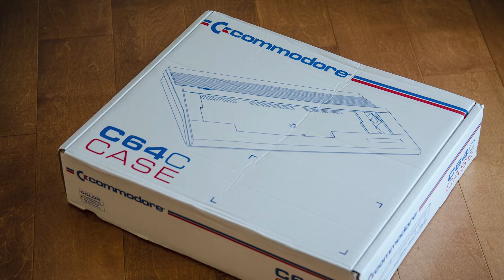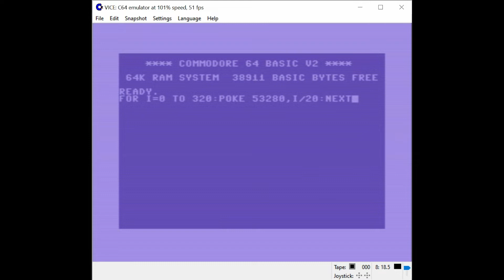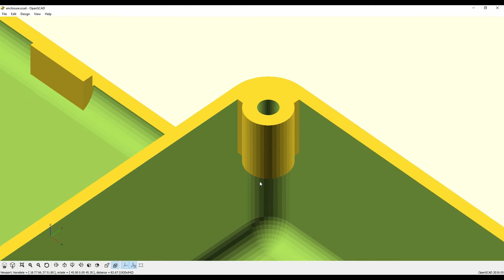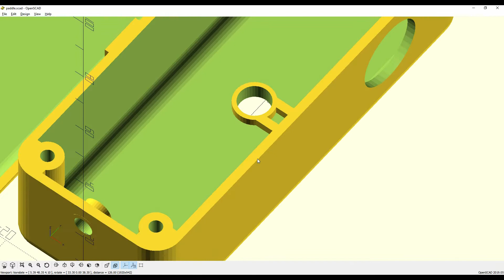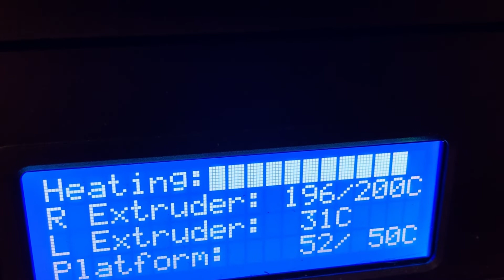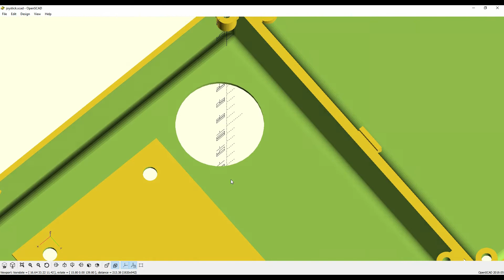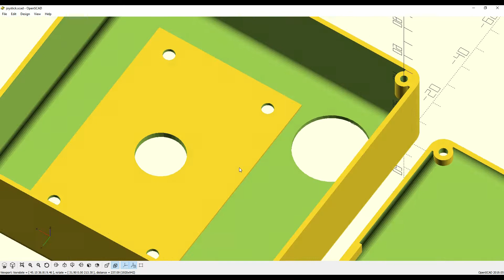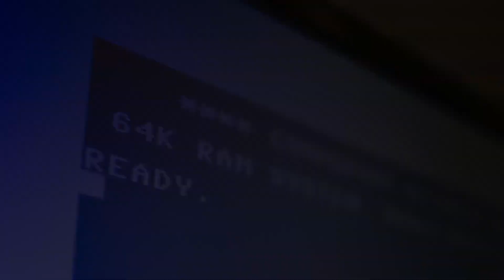Building a Commodore 64 and 3D-Printing Controllers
A quick overview of my Commodore 64 build using an Ultimate 64 board, including 3D-printing a joystick and a paddle controller.

Games played:
• California Games (on TheC64 Mini)
• Clowns (on U64)
• BC’s Quest for Tires (on U64)
• Sam’s Journey (on U64)
• Slither (on U64)

0:00 Intro
0:31 Parts needed
1:42 Putting it together
2:12 FPGA vs emulation
3:43 Making a paddle controller
8:01 Playing "Clowns"
8:39 Making a joystick
10:46 Playing "BC's Quest for Tires"
11:19 Playing "Sam's Journey"
12:06 Joystick connector problems
13:02 Playing "Slither"